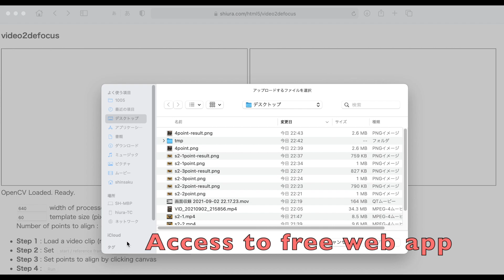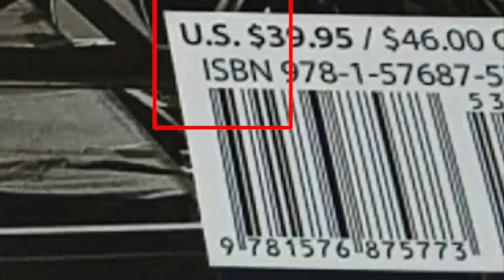video2defocus : high quality defocus from video clip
Web app to generate high quality defocus from short video clip is introduced.